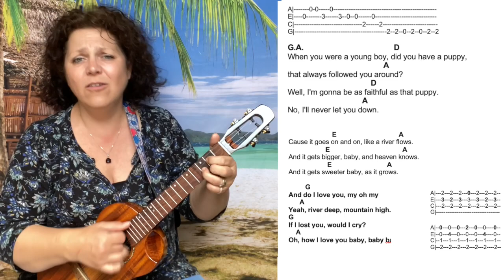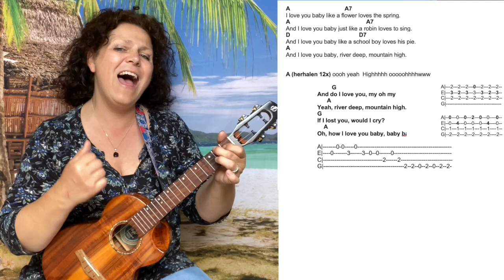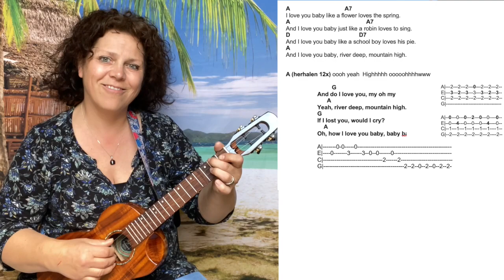RIVER DEEP MOUNTAIN HIGH - Tina Turner - UKULELE PLAYALONG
RIVER DEEP MOUNTAIN HIGH - Tina Turne -  UKULELE PLAYALONG

Hi there!
This weeks ukulele tutorial are about River Deep Mountain High - one of Tina Turner 's great songs.

Last week I made a tutorial about how to play the chords and strumming pattern. It is in Dutch, but I hear a lot of people can still follow the ukulele lesson - tutorial, even though it's in Dutch. I'm happy to hear that a lot of you guys like my way of teaching and that's even easy to follow for you guys.
Hope this Play Along helps you also.

This Saturday the ukulele tutorial part two will be uploaded, so that you can see how to play all the riffs in this song on your ukulele.

Have a happy ukulele day!

Love, Evelyn

@evelyn_ukelele4u for a lot of other great ukulele short tutorials.

Heey ukelele fans!

Hier is de Play Along van River Deep Mountain High. Ik hoop dat je deze werkwijze fijn vindt om te volgen. Hij leek mij wel handig zo.

Ik ben heel benieuwd naar jullie reacties en ook als je bezig bent om dit nummer voor jezelf te gaan spelen. Hoe gaat dat? Loop je ergens tegen aan? Heb je vragen? Stel ze gerust hieronder.

Zaterdag komen de loopjes aan bod in een uitgebreide tutorial. Dus voor dat deel nog even geduld ;-)

Ik hoop dat je er veel plezier aan gaat beleven!

Speel-ze!

Vind je dit te moeilijk, maar lijkt het je wel leuk om ukelele te leren spelen?

Ik ben gediplomeerd muziekdocent met specialisatie op de ukelele. Op mijn site heb ik verschillende cursussen van beginner tot gevorderd. Neem er eens een kijkje, misschien zit er iets voor je tussen:

Groetjes, Evelyn

Mijn ukeleles: , Flight Mustang, Flight Centurion elektrische Ukelele, Flight Diana Soundwave Flight NUC310, Flight TUS50 Salamander

Vind je dit iets te moeilijk om te spelen en wil je gewoon easy beginnen? Vraag dan met de Gratis 7 Daagse Startcursus aan en schrijf je hier in:
Dan krijg je hem meteen in je mailbox.